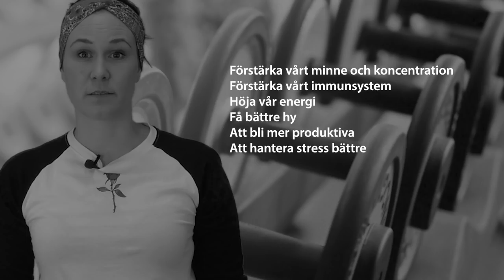En liten film om HÄLSA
Hur påverkas huvudet och kroppen beroende på vad vi äter, dricker och vad vi gör? Varför är det så viktigt att regelbundet motionera? Sociala kontakter och inte minst fysisk kontakt, varför är det viktigt för hur vi mår? Svaren får ni här redovisat och förklarat i denna korta film om hälsa med Lin Armstrong, lärare i Idrott och hälsa.
Filmen är en del i det tvärvetenskapliga arbetsområdet, "Strong is the new skinny! Or is it?, i Malmö delar, Malmös digitala lärplattform.